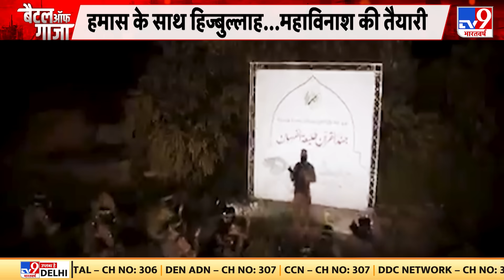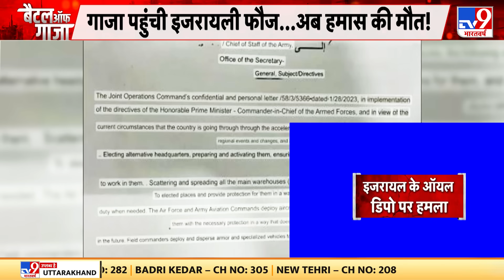Israel-Palestine War: बैरल बम कितना खतरनाक ? | Gaza | Netanyahu | America | Biden | Iran | Iraq